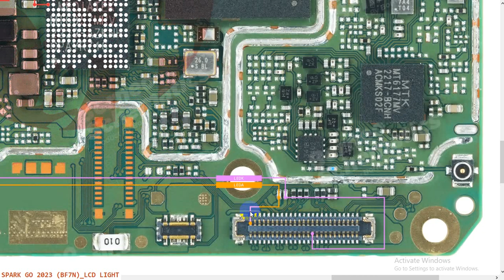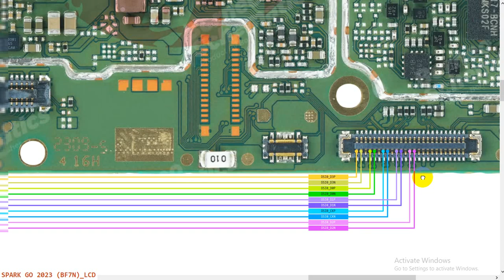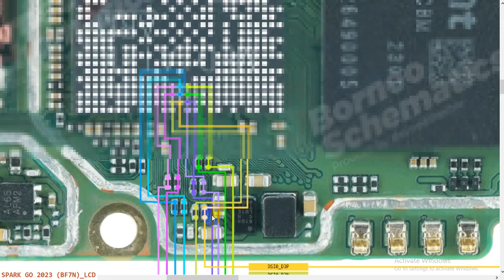Tecno Spark Go 2023 BF7 Display Light and Graphics problem Hardware Diagram, jumper ways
Borneo Schematics

Tecno Spark Go 2023 BF7 Display Light & Graphics ways | How to fix Tecno Spark Go 2023 BF7 Display Light & Graphics problem.
If you have display light or graphics problems with a Tecno Spark Go 2023 BF7 phone then this video can be helpful for you.